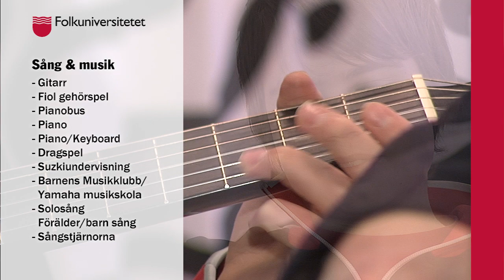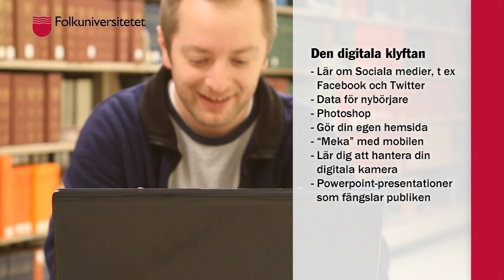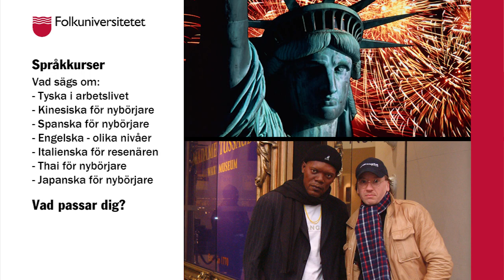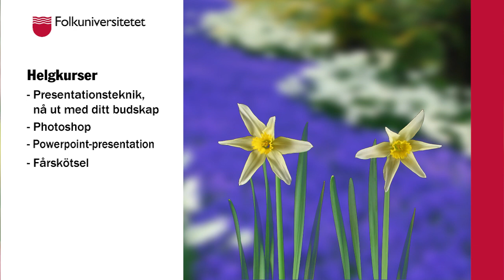Folkuniversitetet Östergötland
Film till mässa etc.